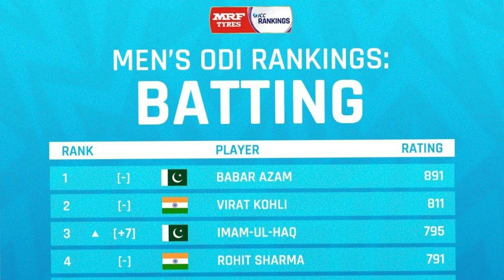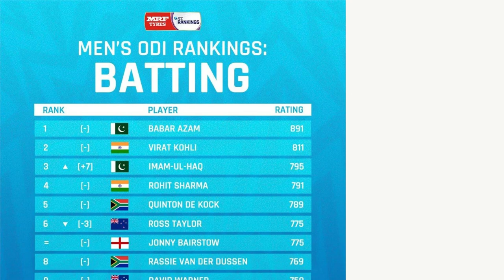IMAM-UL-HAQ Cricketing Career is in Danger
Imam-ul-Haq is a Pakistani international cricketer who plays as a top-order batsman. He made his Test debut for Pakistan in 2016 and his ODI debut in 2017. He has been a regular member of the Pakistan team since then, and has scored over 4,000 runs in Test cricket and over 5,000 runs in ODI cricket.

In recent months, Imam-ul-Haq's form has dipped. He has not scored a century in Test cricket since 2019, and his average in ODI cricket has fallen below 50. This has led to some speculation that his career may be in danger.

However, it is important to remember that Imam-ul-Haq is still a young player. He is only 26 years old, and he has plenty of time to rediscover his form. He has shown in the past that he is capable of scoring big runs, and there is no reason to believe that he cannot do so again.

It is also worth noting that Imam-ul-Haq is a very talented player. He has a good technique, and he is very strong and athletic. He is also a very good fielder. These are all qualities that should help him to succeed in international cricket.

Overall, it is too early to say whether Imam-ul-Haq's career is in danger. He is a talented player who has shown in the past that he is capable of scoring big runs. He has just gone through a rough patch, but there is no reason to believe that he cannot rediscover his form.

It is possible that Imam-ul-Haq might quit cricket if he is not selected for the 2023 World Cup. He has been a regular member of the Pakistan team since 2016, and he would be disappointed to miss out on such a major tournament. He has also been through a rough patch in recent months, and he might feel that he has not been given a fair chance to prove himself.

However, it is also possible that Imam-ul-Haq will be selected for the World Cup. He is a talented player, and he has shown in the past that he is capable of scoring big runs. He has just gone through a rough patch, but there is no reason to believe that he cannot rediscover his form.

Ultimately, it is up to Imam-ul-Haq to decide whether he wants to continue playing cricket. If he is not selected for the World Cup, he will have to decide whether he wants to continue playing for Pakistan or retire from international cricket.